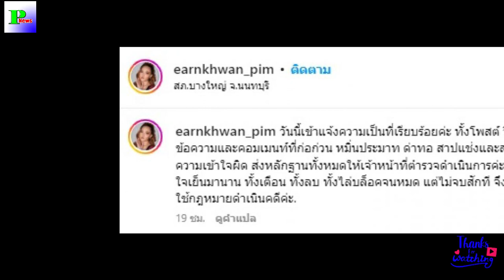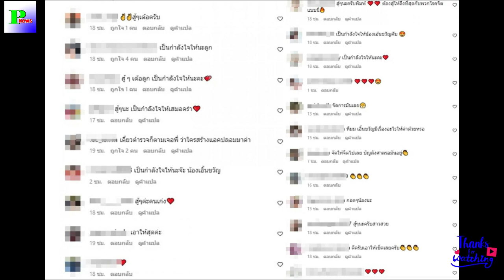ใจเย็นมานาน! นักร้องสาว หอบหลักฐานเอาผิดคนปากแจ๋ว แรงถึงขั้นสาปแช่ง